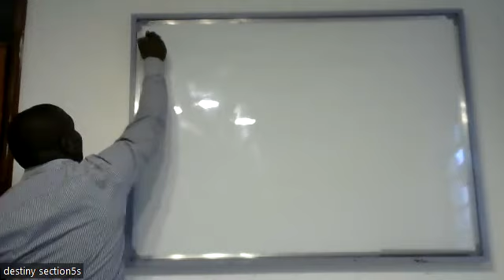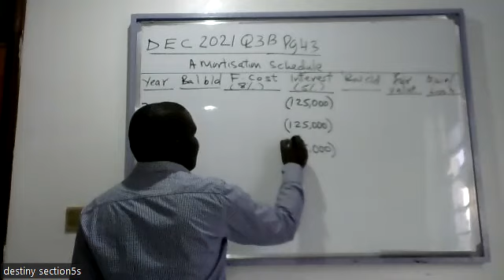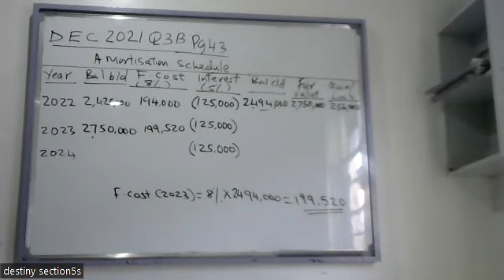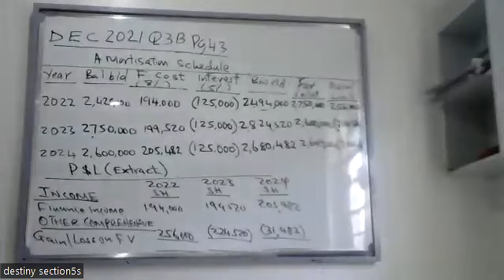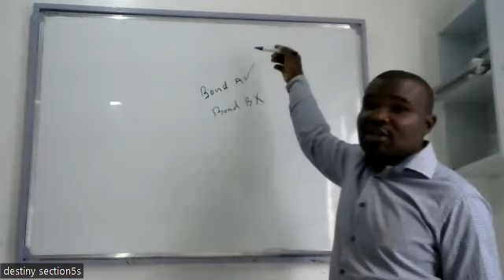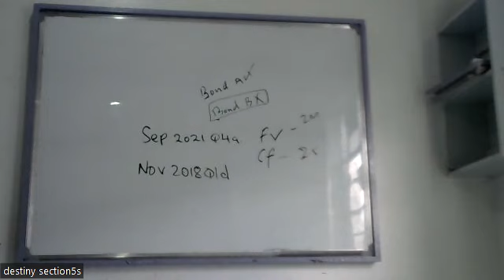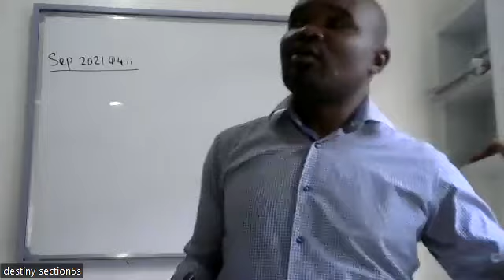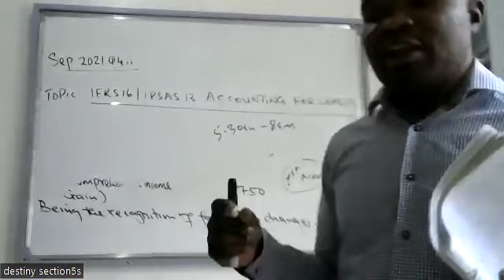AFRA 19TH OCT IFRS 9 CONT